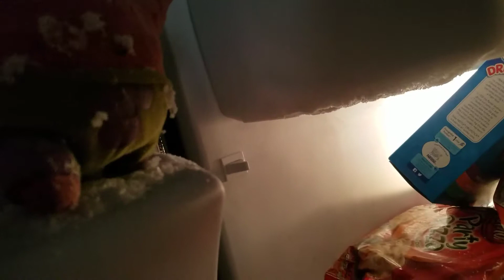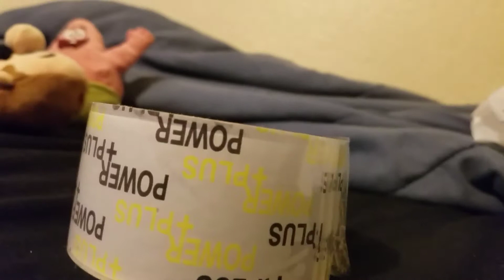Stuffed toy plush puppets the show the portals of weirdness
Patrick is hungry then he go through a portal that is ridiculous just because the tape